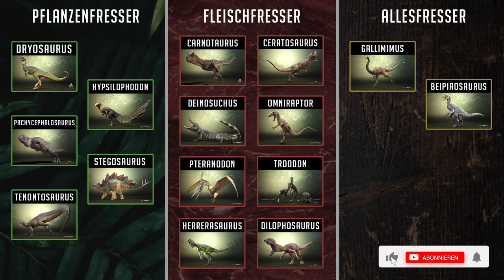KAMPF UMS ÜBERLEBEN als winziger BABY TENONTOSAURUS 🐣☠️ - The Isle Evrima